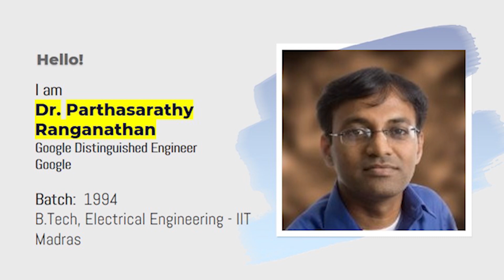IITM JUNTA SPARKS | Parthasarathy Ranganathan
Parthasarathy Ranganathan is currently at Google designing their next-generation systems, and prior to that was at the Hewlett Packard Labs, Palo Alto, CA. He was named Fellow of the Institute of Electrical and Electronics Engineers in 2012 for contributions to energy-efficient datacenters.

About IITM Junta Spark:
IIT MADRAS ALUMNI ASSOCIATION proudly presents IITM JUNTA SPARKS - a video series presenting IITM alumni and their Evolution to Wisdom. The series will showcase their life at IIT MADRAS and their Professional life.